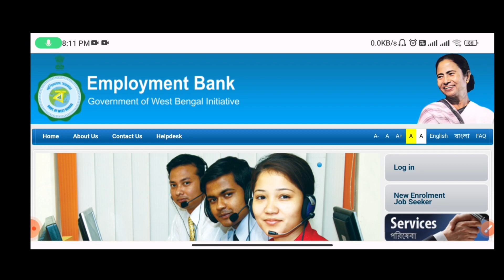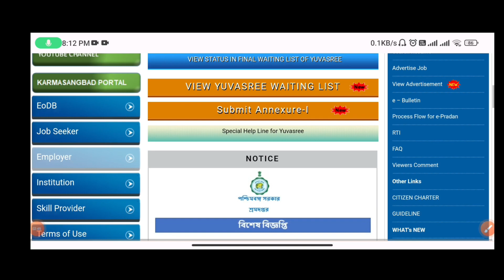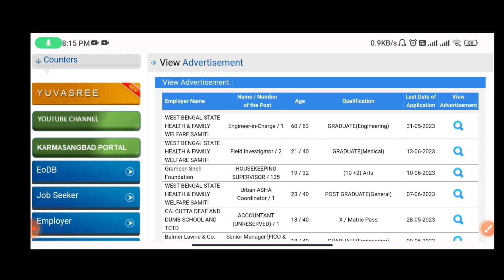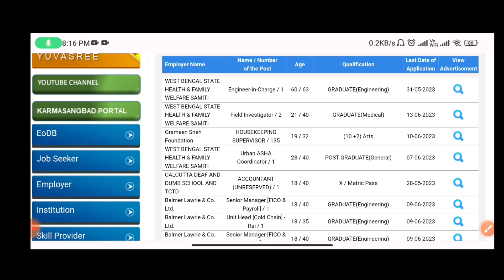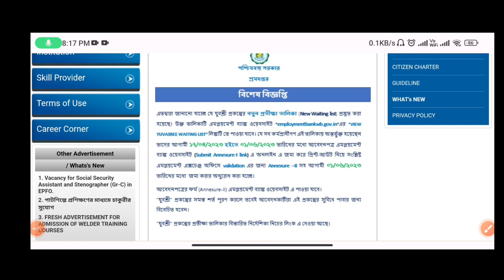যুবশ্রী প্রকল্পের নতুন চাকরি আপডেট🔥| employment bank new job update|যুবশ্রীপ্রকল্প ভাতা নতুন আপডেট👇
Employment Exchange Card

Employment Bank Annexure 2 Form Download

Employment Bank | Yuvashree form fill up online 2022 - YouTube

8:05

POSTED:

19-Sept-2022

Web results

WB Employment Bank 2023 Registration, List দেখুন

01-May-2023 — West Bengal State Government has launched the Employment Bank Portal for unemployed youths in the state. The scheme is also called as Yuvashree ...

Department Name: Labour Department, Govt. of West Bengal

Targeted Form: Youths of West Bengal

Name of the Scheme: West Bengal Employment Bank